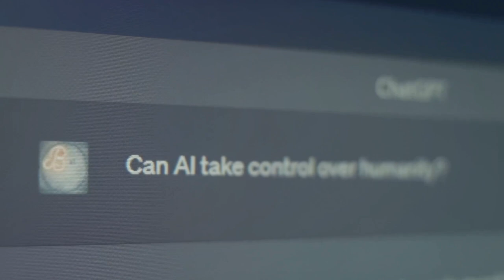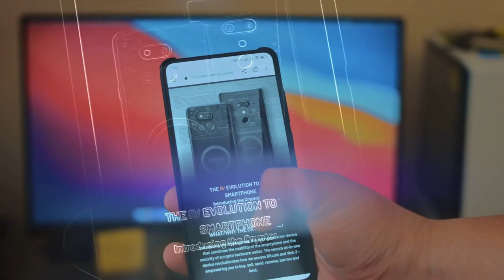"Are We in a Simulation? AI May Hold the Truth!"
AI SimulationTheory AlternativeInfoAI Philosophy Tech MindBlown Ever felt like reality isn’t quite what it seems? In this mind-bending video, we dive into the possibility that we’re living in a simulation, with AI as our guide. Could AI be the key to uncovering the truth? Join us as we explore the eerie theories and fascinating evidence behind one of the most controversial topics in science today!

 0:00 - Opening Visual
0:30 - The Hook: What If Everything You Know Is Fake?
1:30 - The Roots of Simulation Theory
2:30 - The AI Connection
3:30 - The Red Pill Moment
4:30 - Evidence & Theories
5:30 - Counterarguments
6:30 - The Future of AI and Simulation Theory
7:30 - Viewer Interaction: What Do You Think?
8:00 - Final Thoughts & CTA
9:00 - Outro